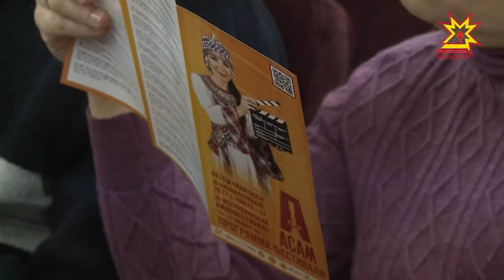Ытти халăхсенчен вĕренмелли чылай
Пĕтĕм чăвашсен «Асам» кинофестивалĕ малалла пырать. Конкурса кĕмен картинăсем те программăна кăçал чылай. Вĕсенчен пĕри - Тансулпан Буракаева ÿкернĕ «Пушкăрт хĕрарăмсен тумĕ» кинокартина пулчĕ.